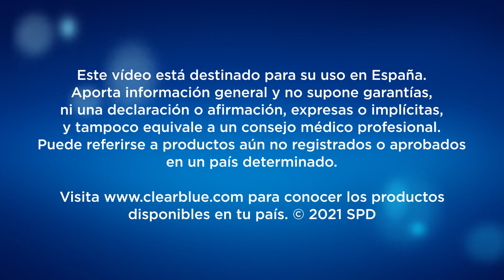Cómo utilizar la Prueba de embarazo Clearblue® con Indicador de semanas (solo para España)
La Prueba de embarazo Clearblue® con Indicador de semanas no solo muestra un resultado digital claro (en palabras), sino que también te indica de cuántas semanas estás: 1-2, 2-3 o más de 3 (3+).

Lee siempre el folleto.
Este vídeo está destinado para su uso en España. Aporta información general y no supone garantías, ni una declaración o afirmación, expresas o implícitas, y tampoco equivale a un consejo médico profesional. Puede referirse a productos aún no registrados o aprobados en un país determinado. Visita para conocer los productos disponibles en tu país.